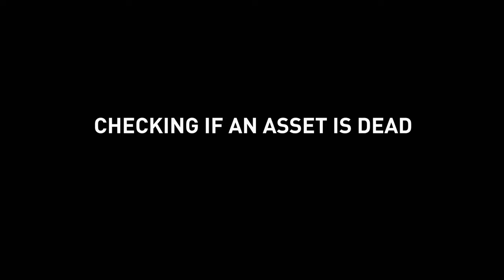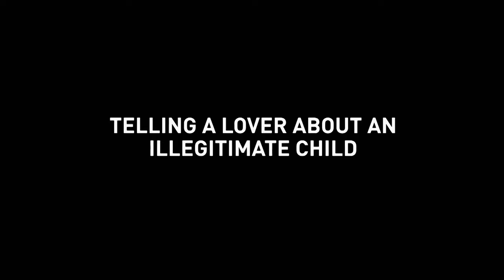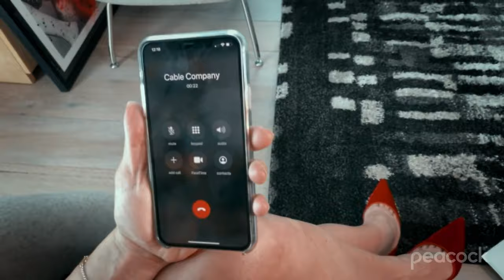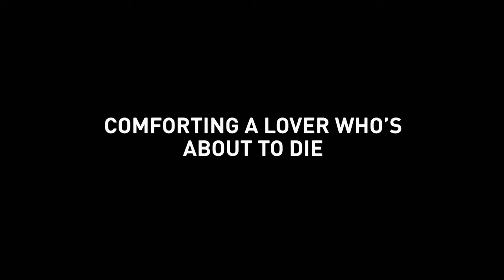Kate del Castillo's TV Action Star Tutorial | Peacock At-Home Variety Show | Telemundo English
So, Kate del Castillo is a badass. Check out her tutorial on how to become a TV Action star from home! Everything from disarming a bomb to a final battle fight scene!